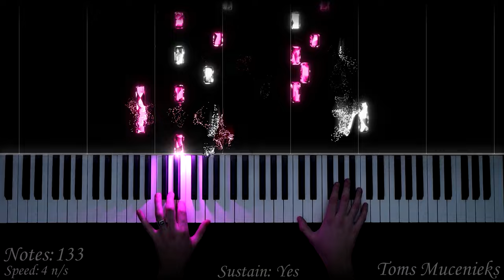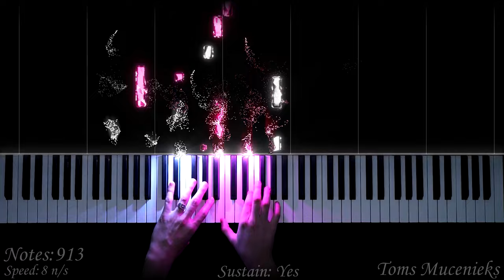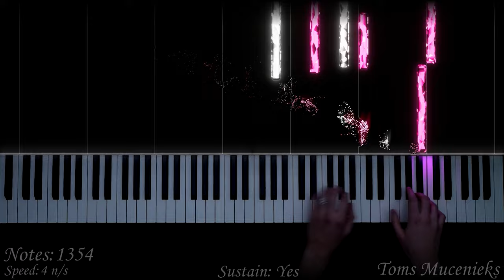Passacaglia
Passacaglia - Handel/Halvorsen (Relaxing Piano Music)
G. F. Handel - Passacaglia from Suite no. 7 in G minor, HWV 432
🔥 Learn Piano THE EASY WAY!

In this PIANO TUTORIAL you can learn HOW TO PLAY Passacaglia by Handel on piano! :)

🌟Gear:
Piano - Yamaha P-515
Camera - Sony Alpha a7 IV

🌟Song:
Composed by Handel